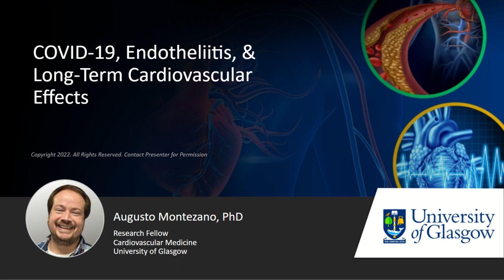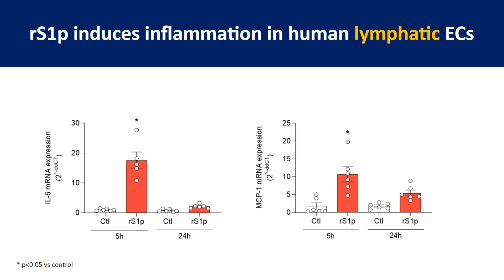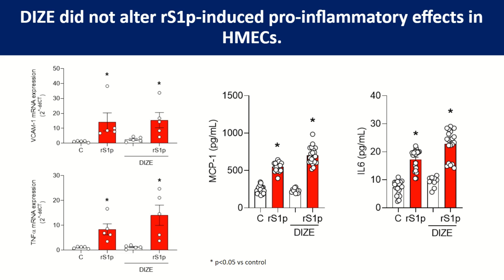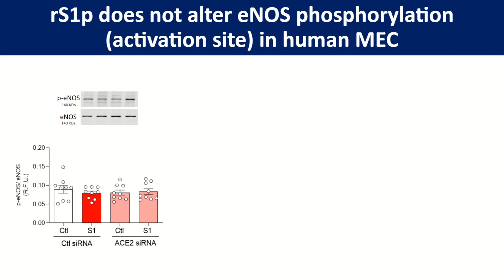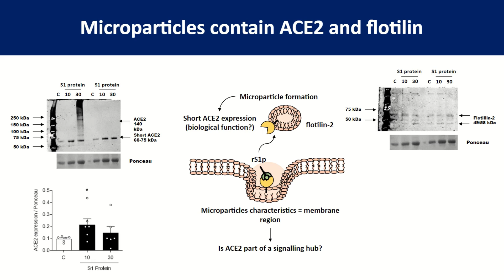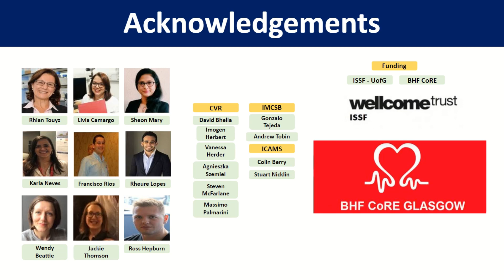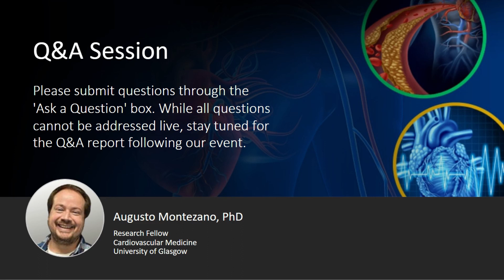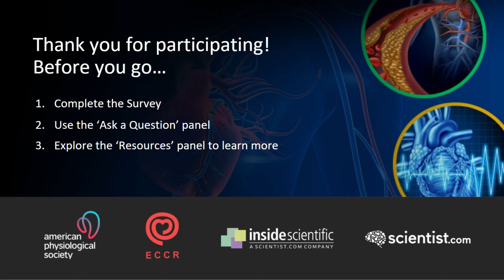COVID-19, Endotheliitis, & Long-Term Cardiovascular Effects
In this webinar, Dr. Augusto Montezano shares his research that investigates the role of endothelial inflammation and ACE2 biology in COVID-19 infections and long-term effects.